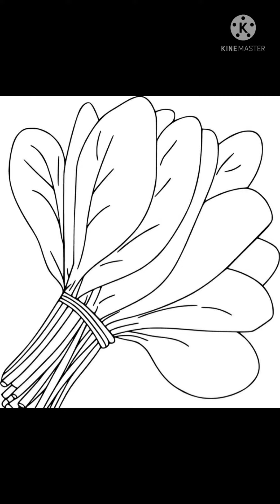Vegetable coloring worksheets for kids